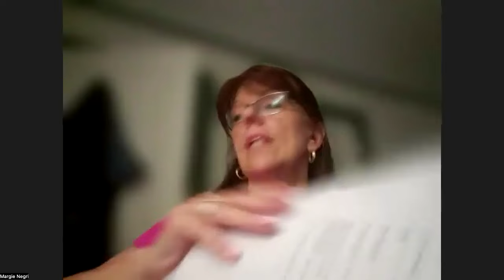An Amazing Story - From Church Ministry to Private Practice.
On a journey to freedom? - Join us in this amazing message as Margie shares her experience as a Christian Counsellor and why she went from church ministry to private practice.

or
Request an invite to our Wednesday Night Podcast at 7:00 CST.